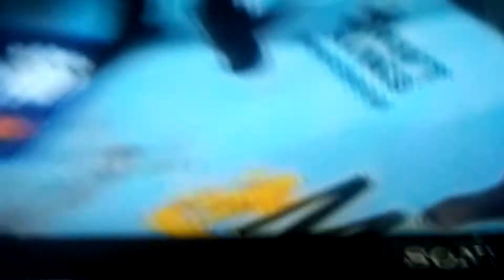Introduction Of Adesanya against Jan Blachowicz